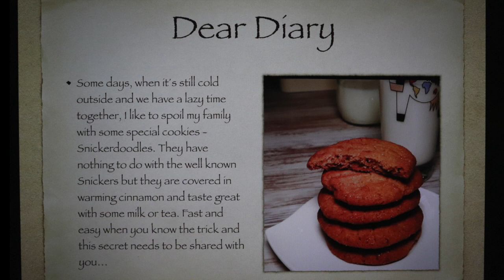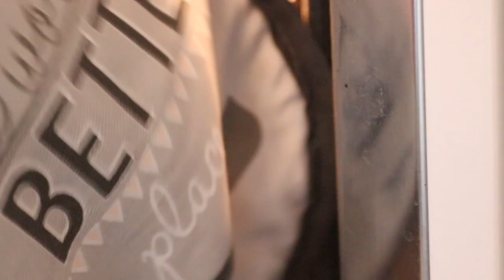Snickerdoodles-easy and chewy -Recipe- Kitchen Diary Secrets / Page 3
Welcome to my Kitchen Diary. Get inspired by over years collected recipes from my family and friends.

Crispy on the outside, soft in the middle and covered in cinnamon sugar crust. So delicious with a glass of milk. Better have more than one.
For 40 cookies you will need…

370 gr. flour
2 heaped teaspoon cream of tartar (Weinsteinbakingpowder)
1 teaspoon baking soda
1 tablespoon cinnamon
a pinch of salt
230 gr. softened butter
150 gr. white sugar
80 gr. brown sugar
1 egg roomtempered
2 teaspoon vanilla extract

the coating:
50 gr.  sugar
2 tablespoon cinnamon

1.
in a large bowl mix soft butter with the sugar (white and brown) until its creamy
2.
add the egg and vanilla extract
3.
mix the flour, cream of tartar, baking soda, 1 teaspoon cinnamon and a pinch of salt together and then sieve in your bowl to the butter mixture
The secret in this recipe is the cream of tartar. Do not skip or use baking powder because it gives the cookies the special texture!
4.
Form a disk and let the dough chill for 30 minutes.
5.
Preheat oven at 190C (375F)
6.
Form about 40 equal pieces. You could use an ice scoop.
7.
Roll each ball in the cinnamon sugar mixture until it is evenly coated.
8.
Put on a baking tray lined with a parchment paper and press really gently. You could also just leave them like balls, they will be more puffy after baking.
9.
Bake for max 11 min. or until they are lightly golden brown.
10.
Let them cool.

Have these cookies with a cold glass of milk and enjoy!